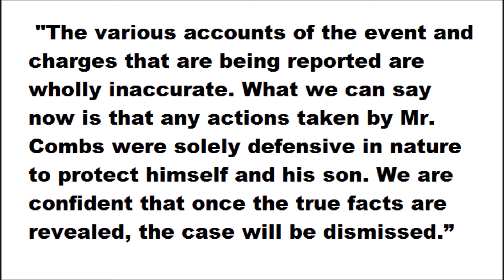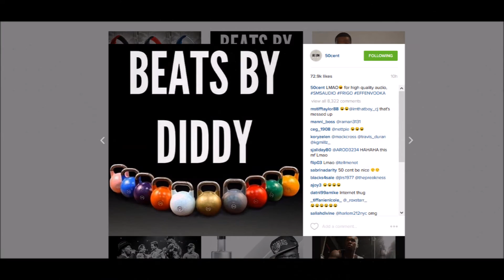Diddy Says UCLA Coach Attack Was Self Defense, 50 Cent Clowns Him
The Laundry...And Best Believe It's Dirty!!

UPDATE: Diddy has issued a statement in regards to his alleged attack on UCLA strength and conditioning coach Sal Alosi over him yelling at Justin Combs!  Plus, watch 50 Cent's videos straight clownin' Diddy!